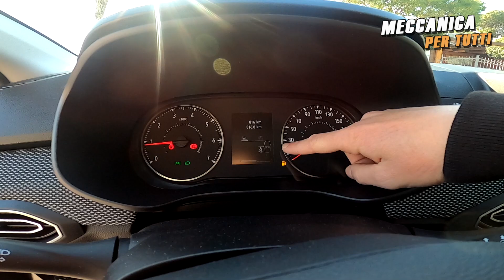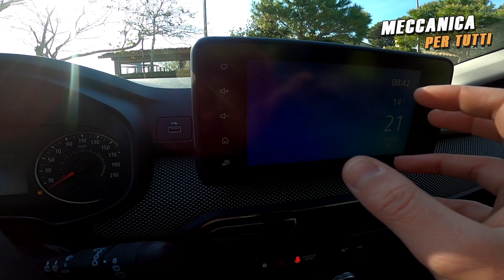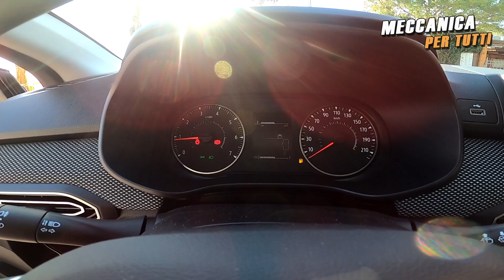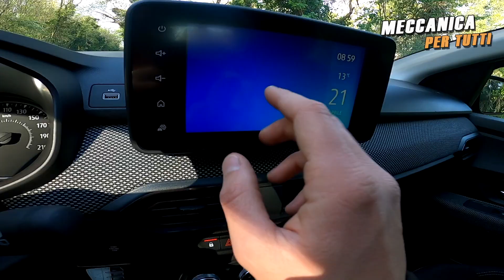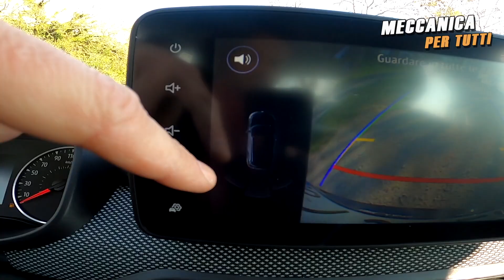DACIA SANDERO TURBO GPL 101 cv - Perchè l'ho comprata... 1.0 3 Cilindri da Paura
In questo video vi mostro la mia NUOVA AUTO!!! Una Dacia Sandero di cui sono molto soddisfatto e vi dico perchè...RECENSIONE COMPLETA!!!
Scusate l' esattezza  sulla cilindrata... È UN 1.0 Turbo a 3 cilindri.. SORRY

Attrezzi :

Kit Levabolli

Test Compressione

Lettore OBDII

TUNAP 133 (pulitore valvole)

ATTREZZATURA VIDEO UTLIZZATA:

GoPro Hero 8 Black

Accessori GoPro

LIBRI UTILI:

Meccanica dell’automobile

Il manuale dell’autoriparatore

DREAMS ROAD - VIAGGI PER SPIRITI LIBERI

Se vuoi sostenere il mio canale puoi farlo con una piccola donazione tramite paypal